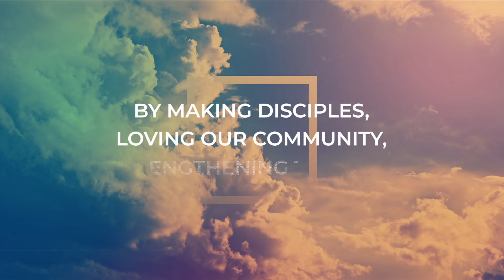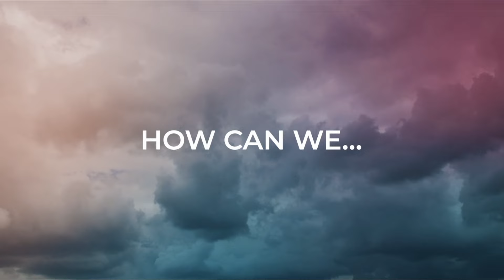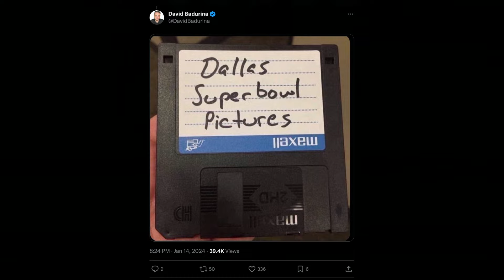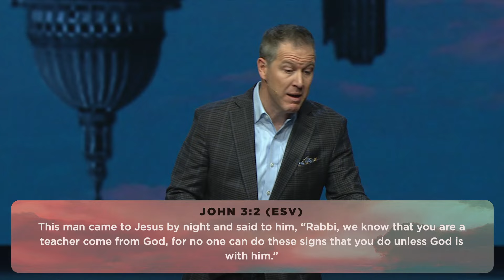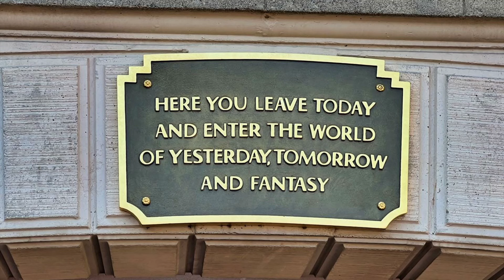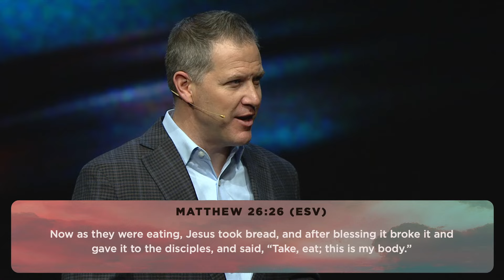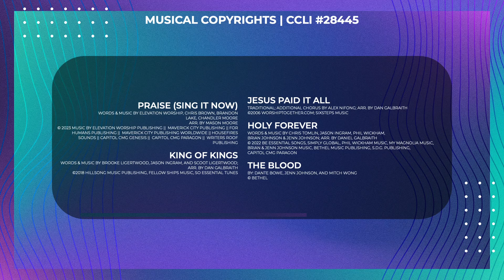01.21.2024 || The Kingdom of God || Jarrett Stephens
CHAPTERS
00:00 Video Announcements
01:46 Praise (Sing It Now)
06:13 Welcome
07:07 Baptism
08:06 King of Kings
12:23 Jesus Paid It All
19:08 Offering
26:56 Holy Forever
32:47 Message || The Kingdom of God - Dr. Jarrett Stephens
1:10:02 The Blood
1:14:39 Lord's Supper
1:17:44 Closing Comments